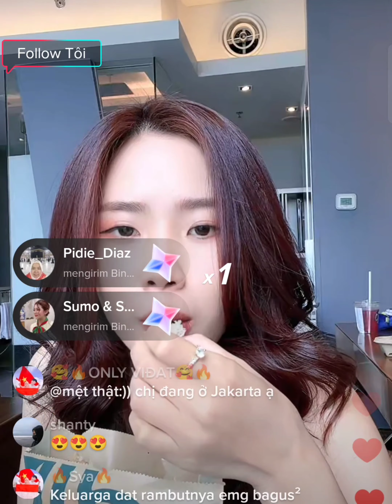kompaknya vidhia dan thuy linh! vidhia kakak ipar yang baik